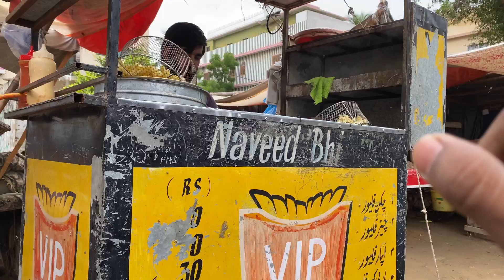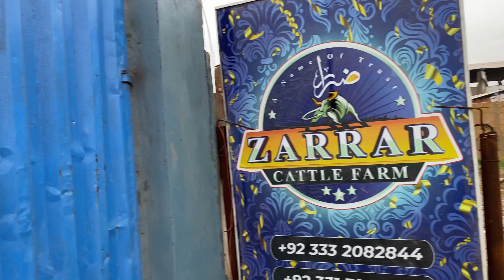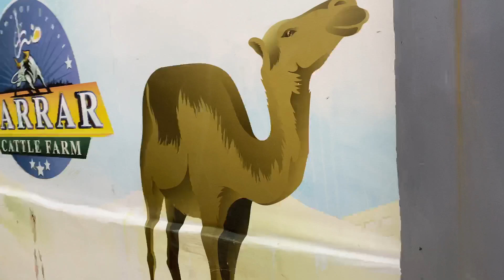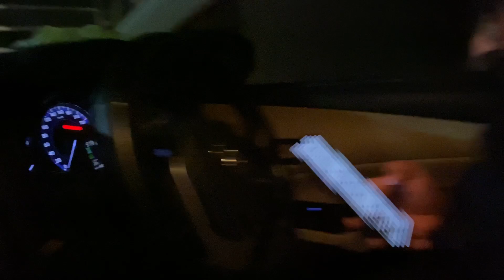DAILY VLOG | UNIQUE CAMEL BREED😂| LOVE YOU GURYA♥️| HUMSAFARS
Visit farm after road trip,thori sasti masti or Gurya ♥️

A new start of daily vlogging inspired by @MustafaHanif @DuckyBhai @MaazSafderWorld

A series of vlogs consisting of humor , daily life experiencing, travelling and food reviews and much more…..
Moto of Humsafar:
To make our viewers part of the experience which we are in.

IT’s A BUMPY RIDE , HOP ON & BE OUR HAMSAFAR🥰